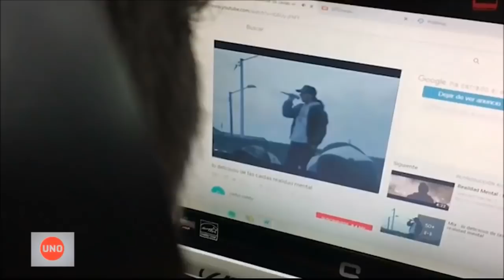Hijas de capturado por carro bomba dicen que está siendo presionado para declararse culpable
Las hijas de él reconocen su voz en la grabación que lo involucra, pero sostienen que se trata de un mal chiste que hizo con un amigo, según les dijo hoy en la visita que le fue autorizada. Ellas dicen que a su papá, siendo inocente, está siendo presionado para declararse culpable y que a ellas las persiguen carros misteriosos a donde vayan.